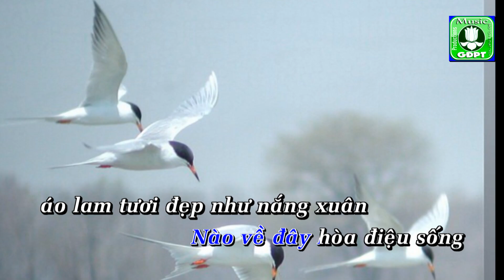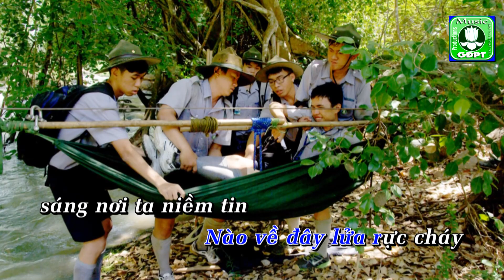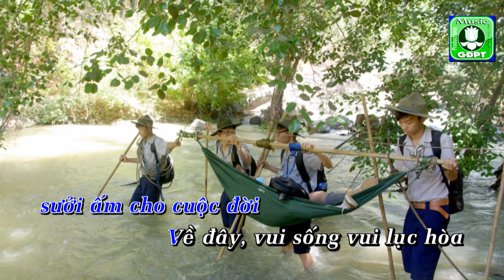Tình Lam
Nhạc phẩm TÌNH LAM - Sáng tác: Chúc Linh